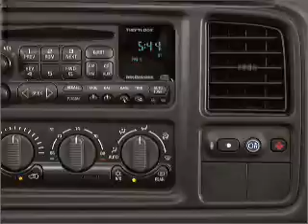2002 Chevrolet Tahoe - Daphne AL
Year: 2002
Make: Chevrolet
Model: Tahoe
Trim: 1500 LS
Engine: 4.8 liter 8 cylinder 16 valve
Transmission: 4-Speed Automatic
Color: Gray
Mileage: 122188
Address:
27161 Hwy 98